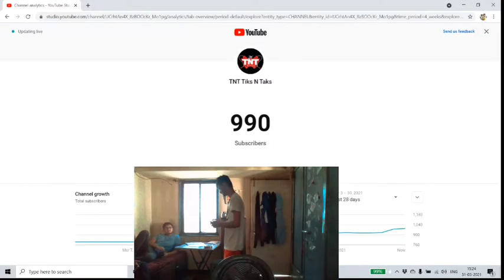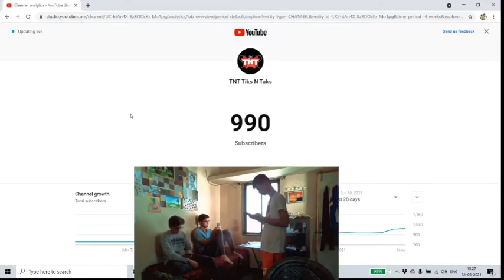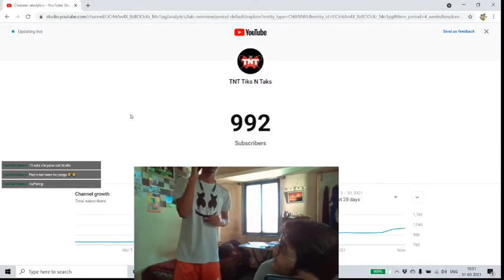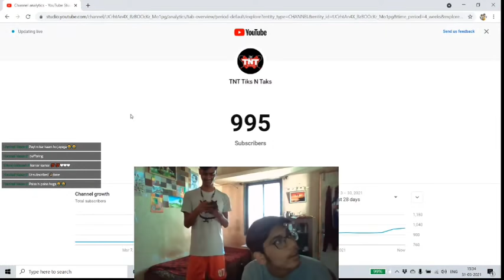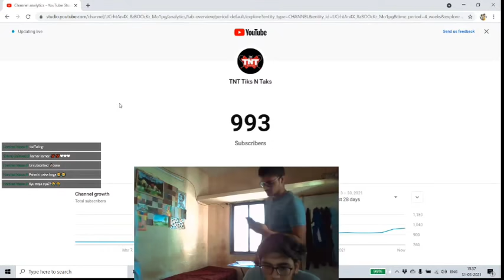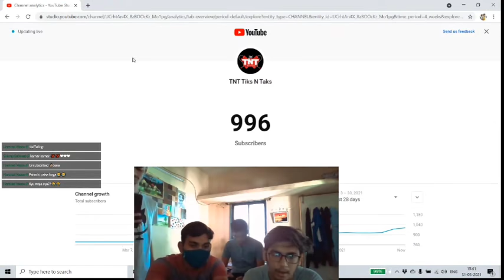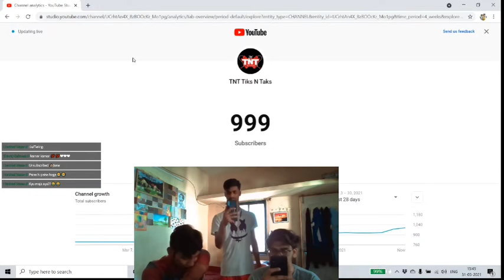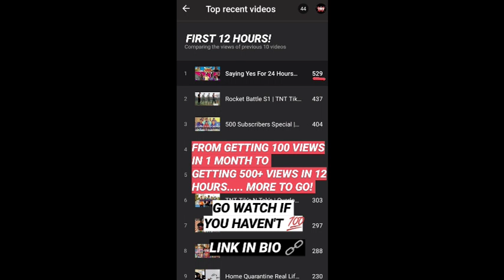Hitting 1K Subs On Main Channel Live Video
👕TNT MERCHANDISE ORDER👕
💣TNT VLOGS CHANNEL💣
🎮 TNT GAMING CHANNEL 🎮
💣TNT SHORTS CHANNEL💣
💣 TNT TIK'S N TAK'S ACCOUNTS 💣
➡️5} Join Our TELEGRAM Channel
📽 VIDEO EDITING 📽
1} EDITOR- Shiva Gaikwad
2} APP- Kine Master Pro
💯Play store-
🏡 IN VIDEO CREW 🏡
1} Kris Sonar-💙
3} Sahil Dudhal-🧡
4} Aditya Kadam-💚
5} Viraj Yadav-💛
6} Ayush Dharmadhikari-💜
7} Pranav Chand-❤
📱MOBILE PHONES COURTESY-📱
1} Global Mobiles-
Location-
GLOBAL MOBILES Laxmi Plaza, shop No c/2 , visava naka, SH 58, Satara, Maharashtra 415001
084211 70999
📊 ACCOUNT MANAGEMENT 📊
1} YouTube, Instagram, Facebook,Twitter
Shiva Gaikwad-
Thanks For Supporting Guys!
Keep Supporting!